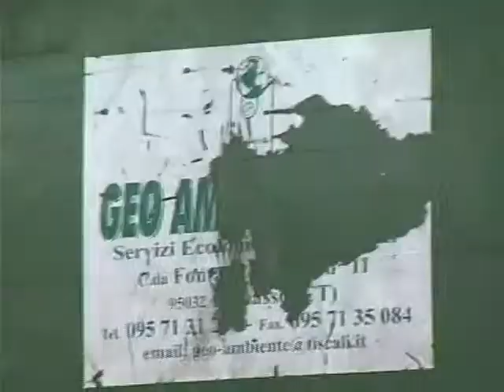Aci Sant'Antonio, occupazione terminata ma non la protesta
I dipendenti di Geoambiente lasciano l'aula consiliare ma continua a serpeggiare il malumore. Con un'ordinanza il sindaco Caruso impone la ripresa del servizio